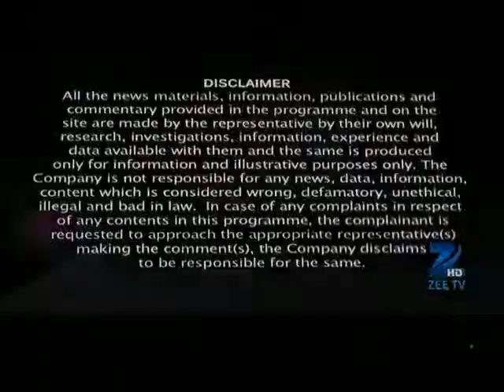PC-ST-1-Z-May 21, 2013